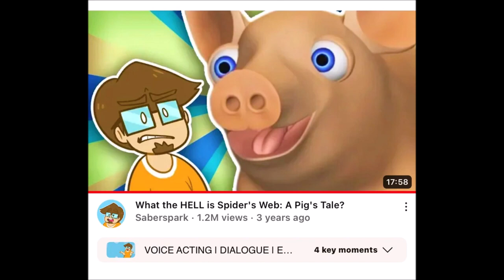No More/Reuse 3867